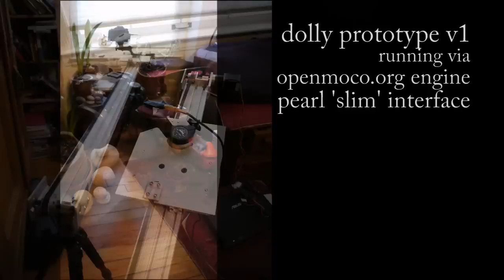timelapse dolly prototype v1 (running openmoco)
Here's a sneak peak at the dolly proto we've been working on for a bit now. I'm still getting the hang of it.